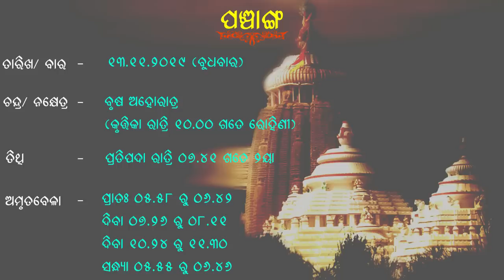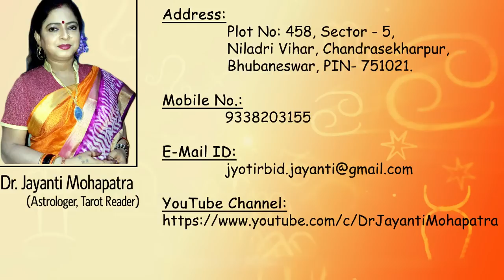Aajira Rashiphala || 13-Nov-2019 || Dr. Jayanti Mohapatra